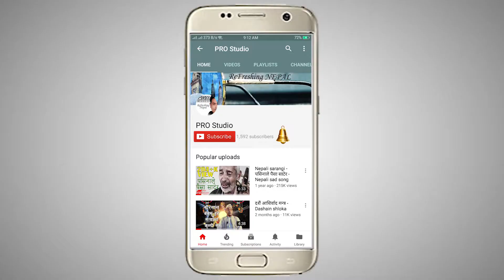Bhatti Ep.3 - 100 years || भट्टी भाग ३ - १०० बर्ष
Act by
John rai
Sagun Raj Rai